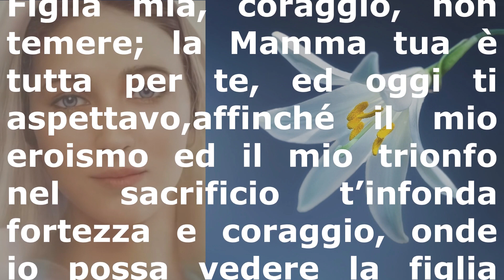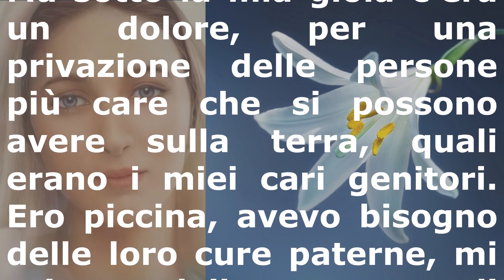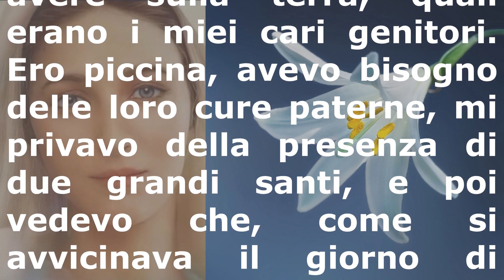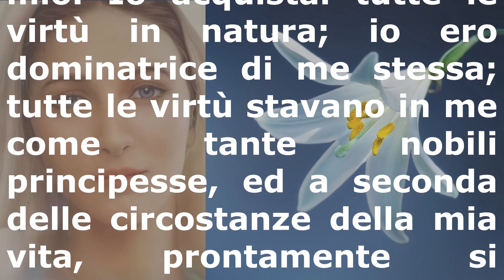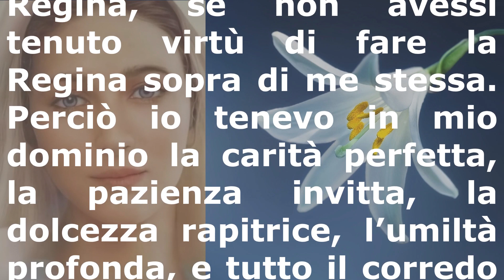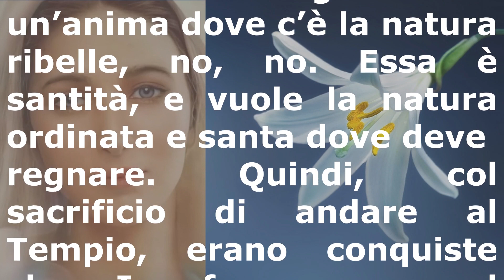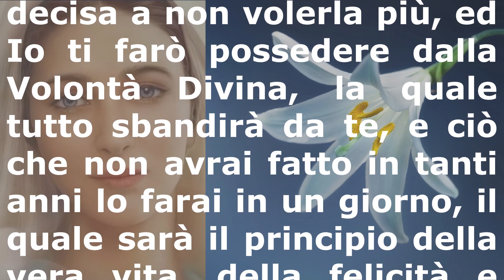Tredicesimo giorno. La Regina del Cielo al Tempio dà esempio di totale trionfo nel sacrificio.